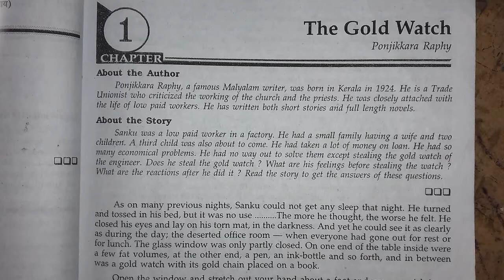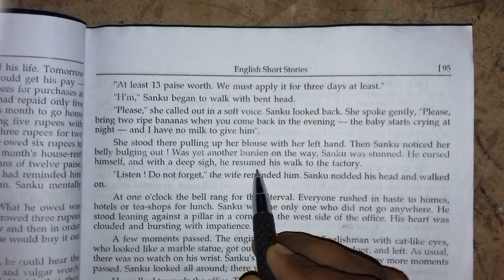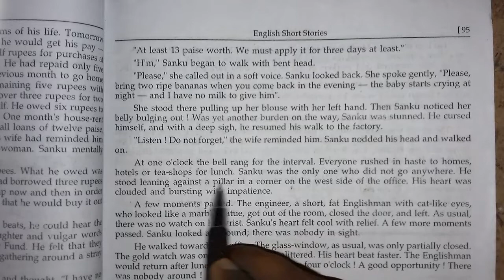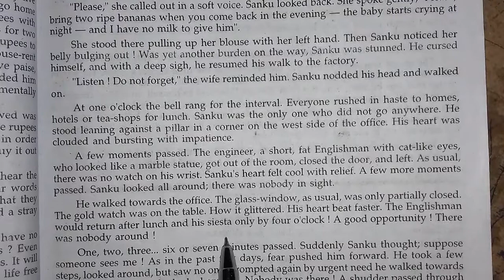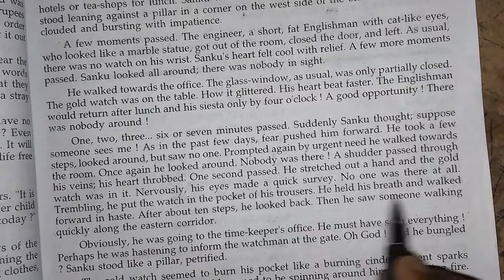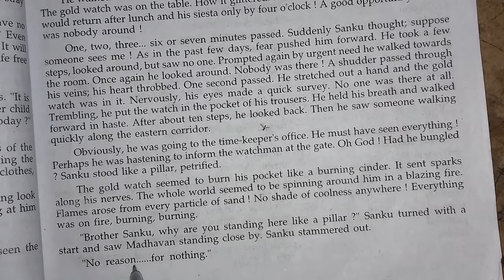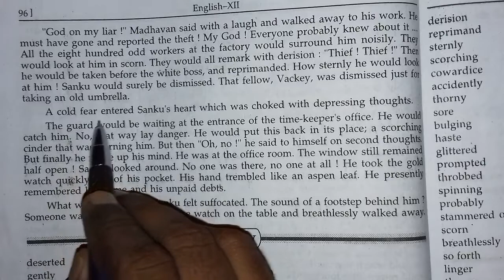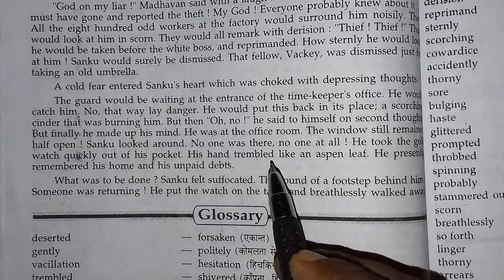the gold watch |part 5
the gold watch